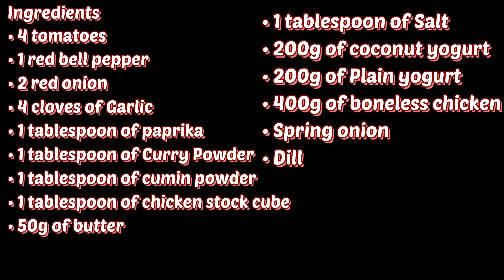The Best Chicken Curry Recipe Ever | Simple and Delicious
Ingredients for the Chicken Curry
• 400g of boneless chicken
• 4 tomatoes
• 1 red bell pepper
• 2 red onion
• 4 cloves of Garlic
• 1 tablespoon of paprika
• 1 tablespoon of Curry Powder
• 1 tablespoon of cumin powder
• 1 tablespoon of chicken stock cube
• 50g of butter
• 1 tablespoon of Salt
• 200g of coconut yogurt
• 200g of Plain yogurt
• Spring onion
• Dill